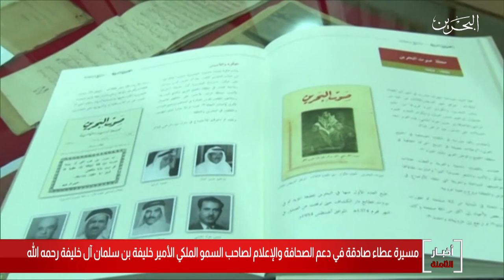البحرين مركز الأخبار : مسيرة عطاء صادقة في دعم الصحافة والإعلام لسمو الأمير خليفة بن سلمان رحمه الله